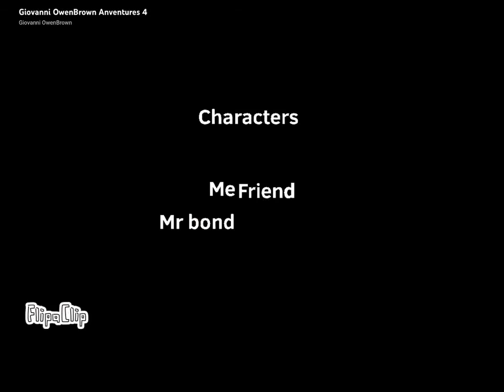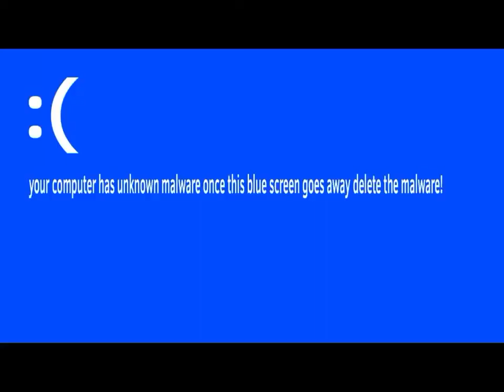Every goba episode but on 2x speed